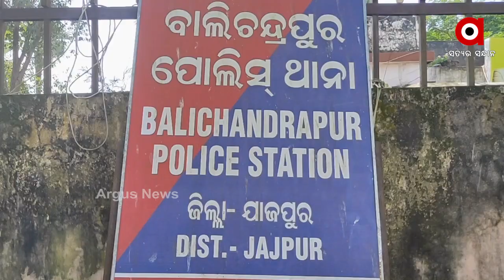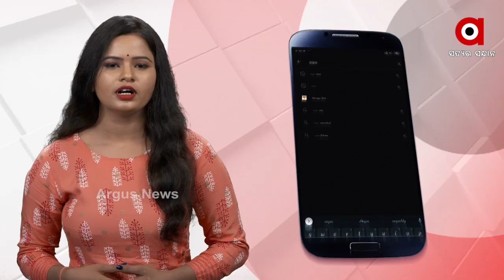ଯାଜପୁରରେ ଜାଳିଦେଲେ ୨ ପୁଲିସ ଗାଡ଼ି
ଥମୁନି ବିଜେଡି କର୍ମୀଙ୍କ ଗୁଣ୍ଡାରାଜ୍ । ଯାଜପୁରରେ ପୋଲିସ କର୍ମଚାରୀଙ୍କୁ ଆକ୍ରମଣ ସହ ପୋଲିସ ଭ୍ୟାନ ପୋଡିବା ଘଟଣା । ଦୁଇ ବିଜେଡ଼ି ଗୋଷ୍ଠୀ ଭିତରେ ଗଣ୍ଡଗୋଳ କାରଣରୁ ଏଭଳି ଘଟଣା ଘଟିଥିବା ଜଣାପଡ଼ିଛି.